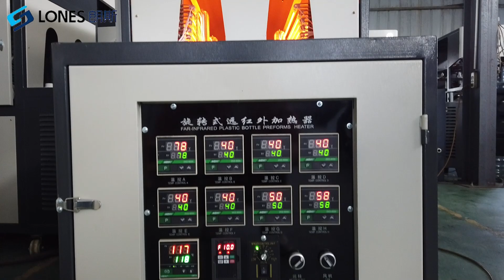LS-B10L economic semi automatic /manual plastic bottle blow molding machine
LONES plastic machinery factory in China